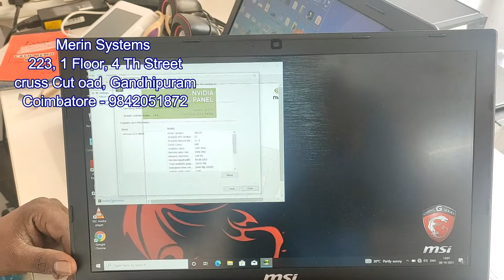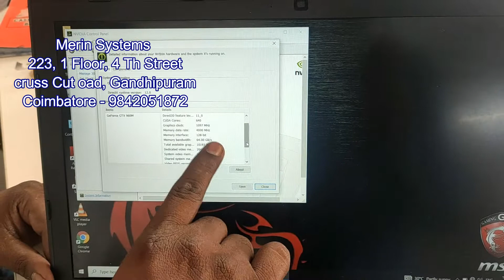MSI Gaming Series Laptop 16 Gb Ram | i7-4 Generation | 2 Gb NVIDEA DDR5 Grapic Card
MSi Gaming Series Laptop
✅Core i7-4th Generation
*✅16GB RAM
*✅1TB HDD
*✅4GB Graphics Intel HD
💥2GB Nvidia Dedicated Graphics*
✅15.6" Screen*
✅FHD Display*
✅Dolby Audio*
✅WiFi
✅Webcam
✅HDMI
✅Battery Backup
✅Good Condition

* Price:- ₹ 30000/- + corrier 400

Testing Warranty 10 Days
Service support 6 Month

We Are Running In System Sales And Service 10 Years ,
குறைத்த விலையில் டெஸ்க்டாப் மற்றும் லேப்டாப் தகவல் தெரித்து கொள்ள   Group இல் இணைத்து கொள்ளவும்

 DESKTOP COMPUTER தகவல்களும் அறிந்து கொள்ள கிழே உள்ள லிங்க் ஐ கிளிக் செய்யவும் :-

My Office  ADDRESS:
MERIN SYSTEMS,
4 Street ,
Cruss  Cut Road,
Gandhipuram , Coimbatore,

All Modal Laptop Spears - Display , Ram , Hard Disk , ABCD Panel , Hinches , Keyboard , Chager , Battery , Speaker Available